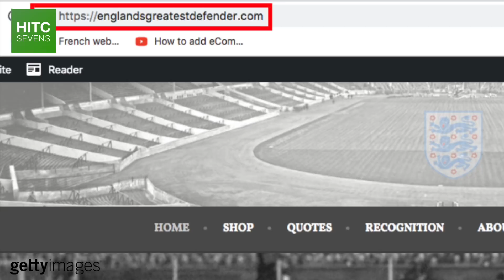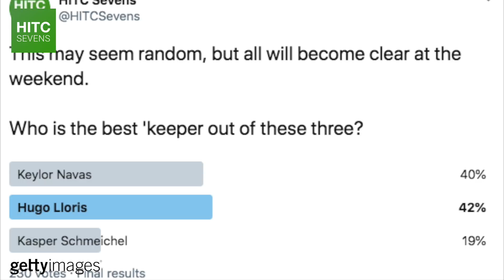Best Goalkeeper At EVERY Age From 16-40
From 16-year-old Liverpool goalkeeper Jakub Ojrzyński, to 40-year-old Colombian international Robinson Zapata, HITC Sevens takes a look at the best goalkeepers in world football / soccer at every age from 16 to 40.

P.s. Yes, I did somehow seem to forget that David de Gea existed.